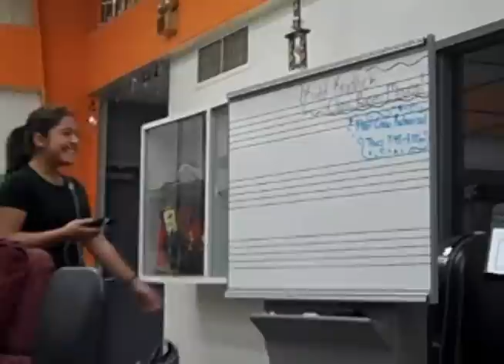Mr. Bayless' Jazz Band Classroom Musical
Kidd Kraddick in the morning asked for a class room musical, and we brought one! not only are the lyrics originally made, but the playing is real aswell! Recorded and sung by the Burkburnett High School Jazz Band. Songs include: Malcakmore "Thrift Shop", Carle Rae Jepsen "Call Me Maybe", Psy "Gangnam Style", Kidd Kraddick "Love letters to Kellie" and LMFAO "Party Rock Anthem".